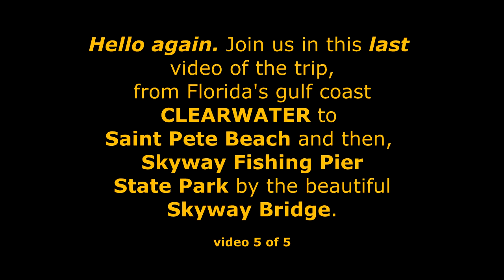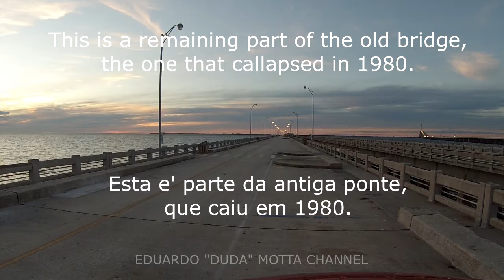CLEARWATER to SKYWAY Bridge, VIDEO 5, ON THE ROAD #7 by EDUARDO "DUDA" MOTTA CHANNEL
We intend to do a preview of your next trip. Now you know the ways, the road conditions, traffic, places and more. This is our goal, entertain and feedback you! At this trip we drove from the beautiful Clearwater (where the movie star dolphin "WINTER" lives)  to Skyway Fishing Park, crossing the Sunshine SKYWAY Bridge. We DO recommend this trip thru the Florida West Coast. This is the video 5 of 5, the last of this trip.